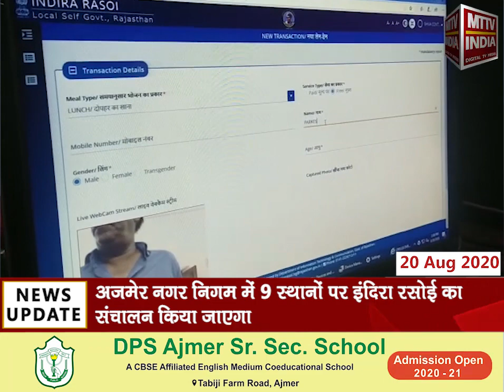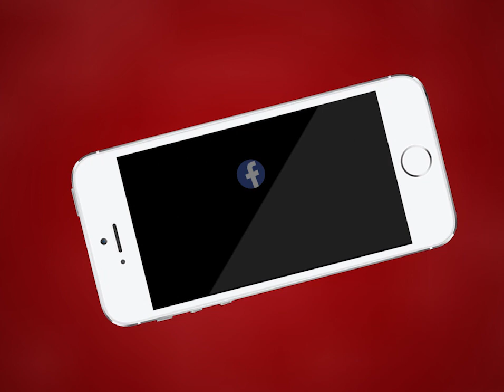गहलोत सरकार ने राजस्थान में शुरू की इंदिरा रसोई योजना | MTTV INDIA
गहलोत सरकार ने तमिलनाडु की अम्मा रसोई योजना की तर्ज पर राजस्थान में शुरू की इंदिरा रसोई योजना
राजस्थान में अब कोई भूखा नहीं सोएगा इसके लिए गहलोत सरकार ने इंदिरा रसोई योजना की शुरुआत की
अजमेर नगर निगम में 9 स्थानों पर इंदिरा रसोई का संचालन किया जाएगा
इंदिरा रसोई के माध्यम से 8 रुपए में पौष्टिक आहार दिया जाएगा